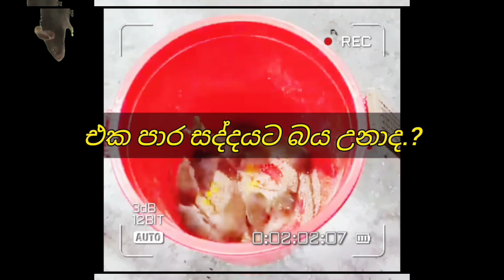මරන්නේ නැතිව බැලුමෙන් මීයන් අල්ලමු | Super Mouse trap idea | Simple homemade Rats trap